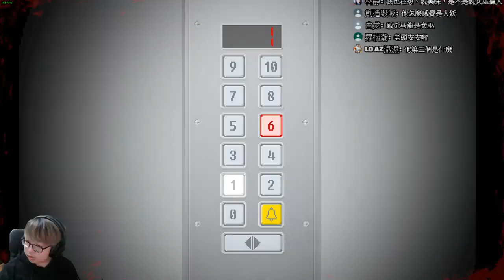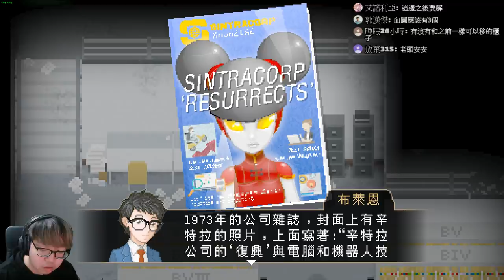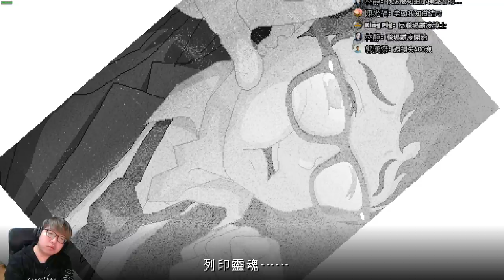【老頭】這公司不單純!! #2 雅痞心魔 Yuppie Psycho